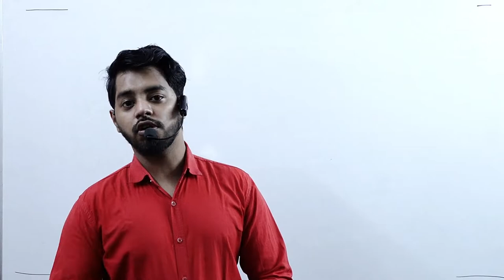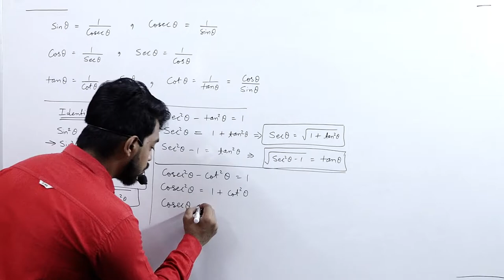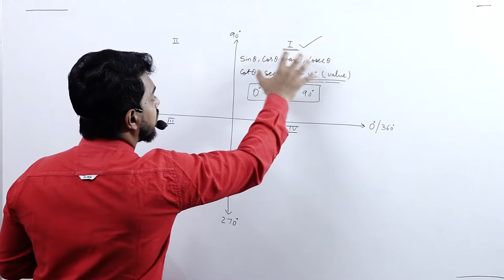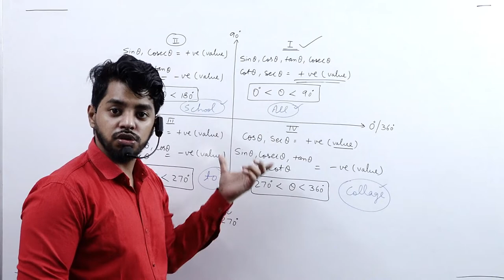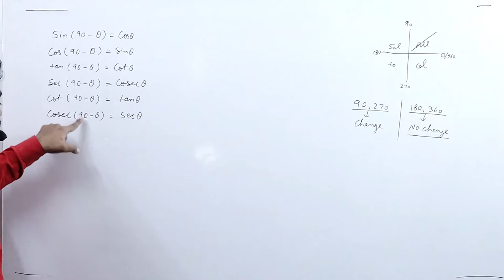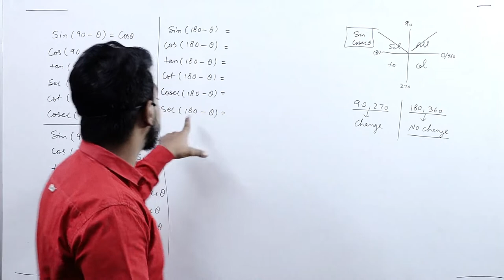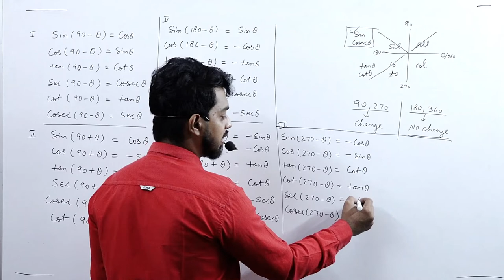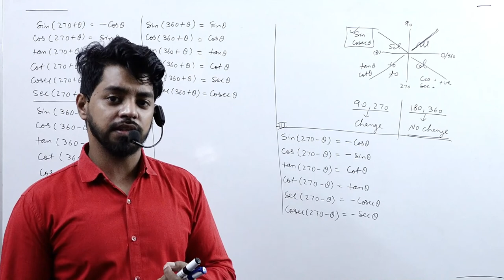Trignomatric Function || Part 3